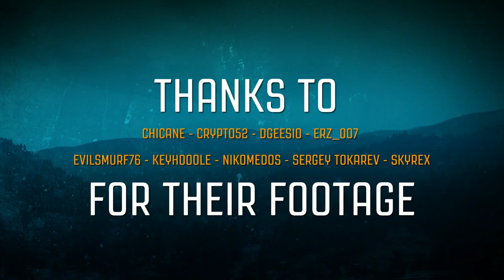Dirt Rally - The Community Trailer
During the PC early access, the Dirt community helped shape Dirt Rally. The developers created this video to say thank you.